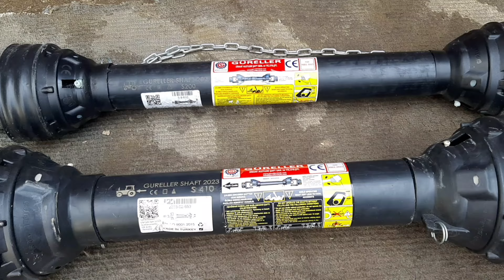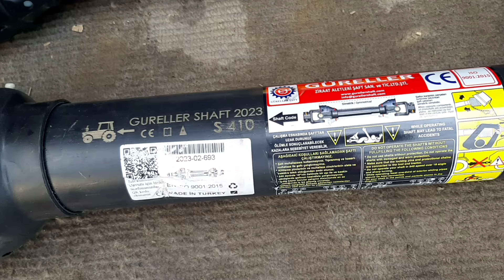kardan sa lamelom za roto kosu i traktor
Traktor ne može bez kardana a naročito ako se koristi roto kosa. Tada nam je potreban kardan sa lamelom.